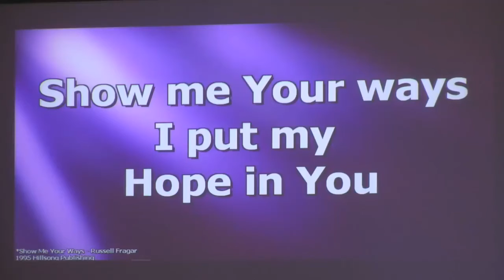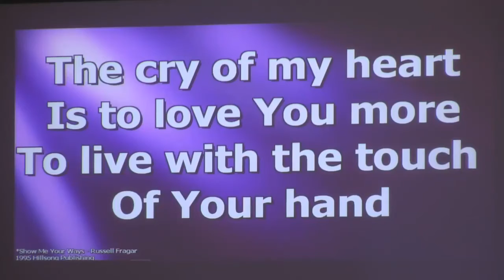Pleasing God by Jim Eschbach 09 19 21